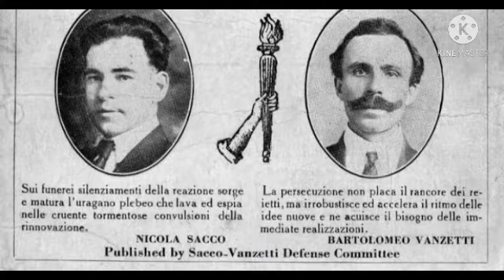A Intolerante Democracia Americana